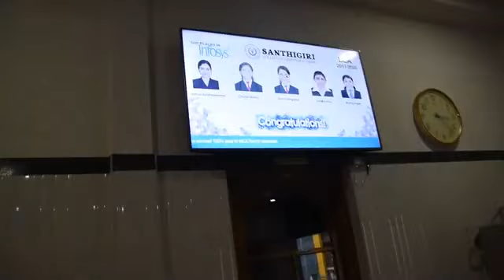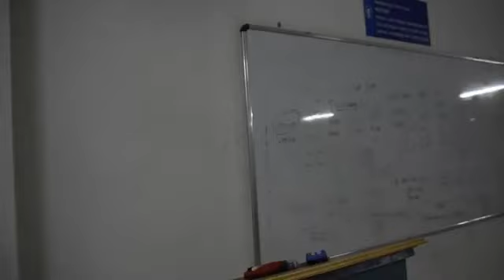Santhigiri College, Thodupuzha Campus Tour 360P